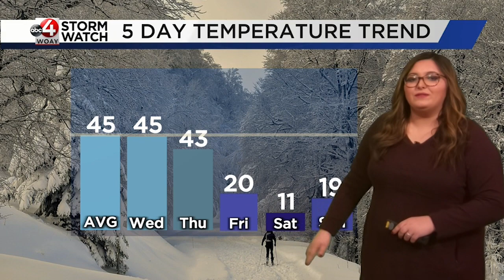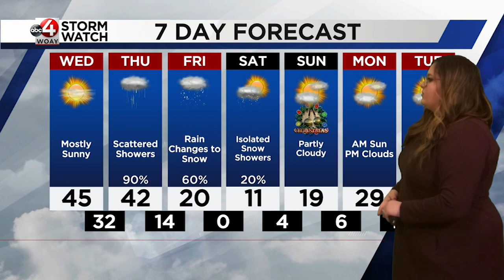December 20, 2022 Weather: Brutally Cold Temperatures On The Way